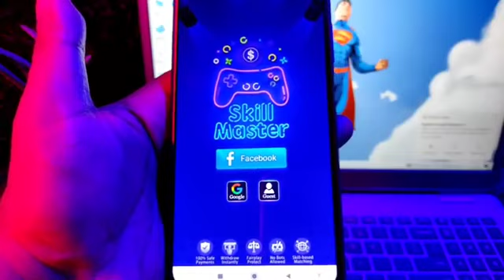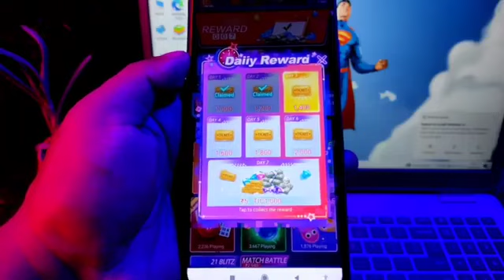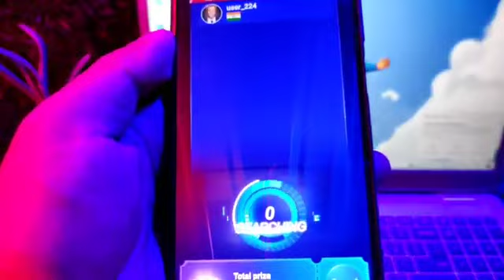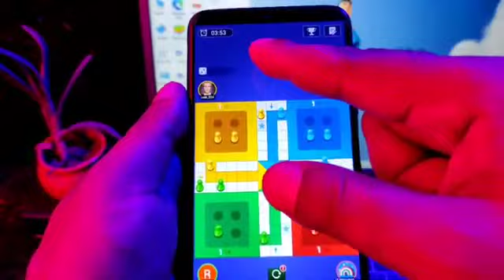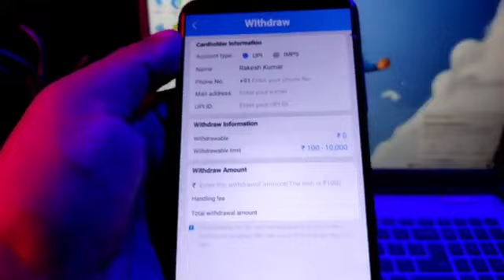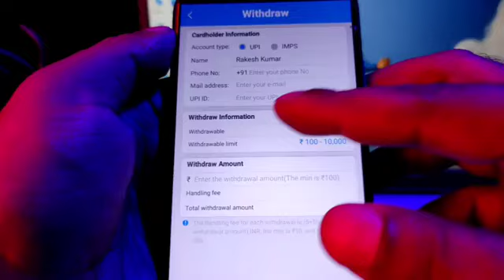NEW BEST LUDO APP FOR EARNING| best earning app of 2022